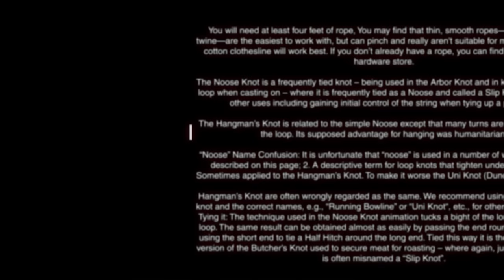Dokis Play Minecraft⛏️Part 2 (DDLC Voiced Animation)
▼▬🌺THANKS TO🌺▬▼

🍪  @bblackroses (Sayori)
🧁  @ajisaiva (Natsuki)
🎹  @AlyVO (Monika)
🔪  @LindzVachon (Yuri)

Thanks to Swissroll & Cyan for helping with the script!

Seed used (using the Terralith world generator mod):
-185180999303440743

ᴀ ʜᴜɢᴇ ᴛʜᴀɴᴋꜱ ᴛᴏ ᴍʏ ᴍᴇᴍʙᴇʀꜱ!:
💙Midna Alfort
💙ShinyRy
💙Karma Otonokoji
💙Grumpo
💙SomeHylian
💙Lindz
💙Verdant Light
💙JayTee
💙Anthony Rodriguez
💙frederic eveillard
💙The-Mexorcist124
💙Blanks
💙Quackerjacks
💙Monika
💙Jerome
💙micaodoz
❤️Homeless Jake
❤️Jenztr
❤️Hawaiian Kinguin
❤️Redstar Games
❤️Cyan
❤️Kenzy
❤️Amanda Bear
❤️潤羽るしあ(応援)
❤️djtrippland13
❤️TheOOF Master4
❤️Kinoko
❤️DogeMaster217
❤️Don Sebas
❤️Agus Anto
❤️monikä